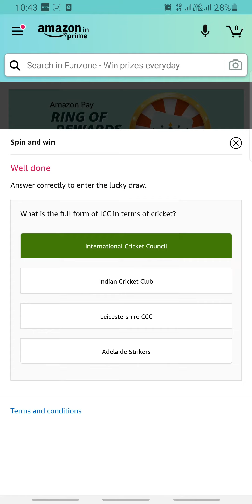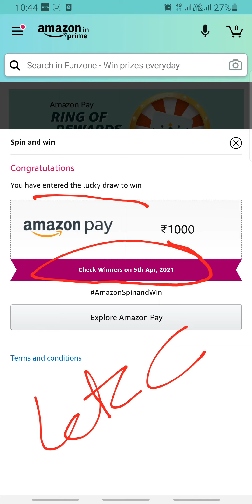Amazon RING OF REWARDS Answers 17 MARCH | Fun Zone Quiz Time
👉🏼 NOTE !

👉🏼 NOTE !

■ USEFUL VIDEOS !

1) कया हम ₹2500 Voucher दुसरे Account में Credit/Add कर सकते है ? - All Questions Answered With Proof.

2) क्या हम फिर से ₹2500 Flipkart Voucher Redeem कर सकते हैं? Same Account में? - All Doubts Cleared With Proof.

3) 2500 Rs. Flipkart Gift Voucher For Free | How To Get? How To Redeem?- All Details Explained